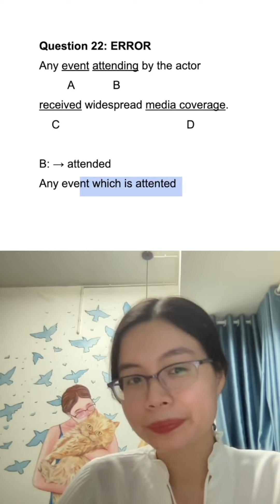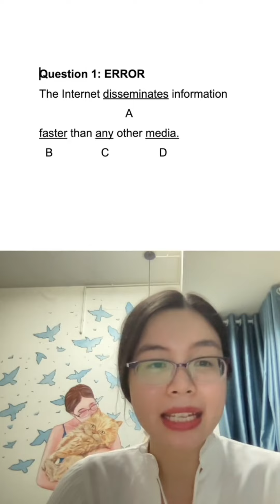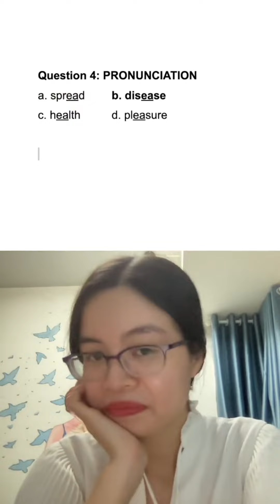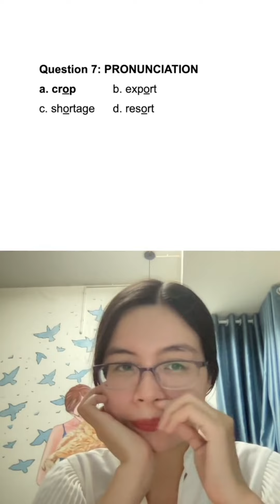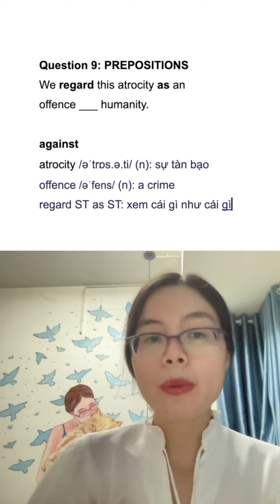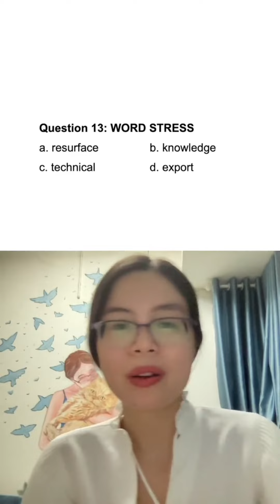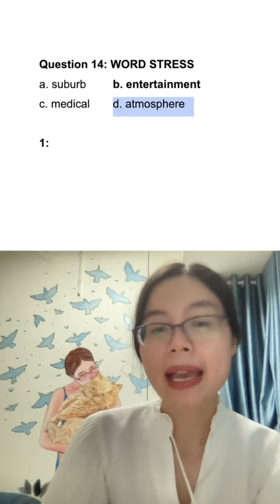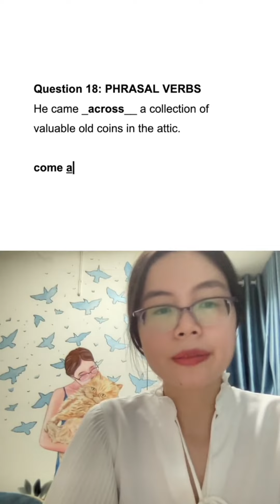LUYỆN THI ĐẠI HỌC || Bài 13: Giới từ